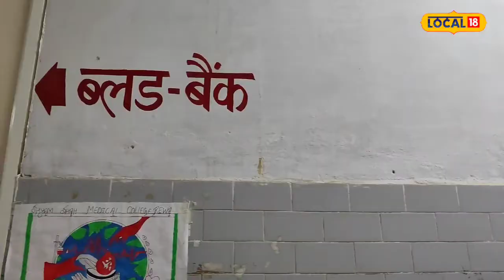Blood Donation : यहां के ब्लड बैंक में खून की है कमी, जरूरतमंद लोगों को भी हो रही दिक्कत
Rewa News : संभाग का सबसे बड़ा संजय गांधी स्मृति चिकित्सालय और कुशाभाऊ ठाकरे जिला अस्पताल के ब्लड बैंक की हालत बीमार है. जरूरतमंदों को ब्लड बैंक में निराशा हाथ लगती है. हालत यह है 125 यूनिट क्षमता वाले ब्लड बैंक में 45 यूनिट ब्लड है. कई बार मरीजों को जान पर बन आती है. जबकि संजय गांधी अस्पताल रीवा में रोजाना 15 सौ से ज्यादा मरीज उपचार के लिए आते है.
Rewa News: The condition of the blood bank of Sanjay Gandhi Memorial Hospital and Kushabhau Thakre District Hospital, the largest in the division, is unhealthy. The needy find disappointment in blood banks. The situation is that there are 45 units of blood in the blood bank with capacity of 125 units. Many times patients fear for their lives. Whereas more than 1500 patients come to Sanjay Gandhi Hospital Rewa every day for treatment.